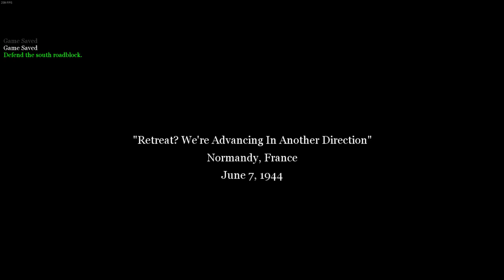Call of Duty 2 | Retreat We're Advancing In Another Direction - 17th | 60FPS | No Commentary | 2022